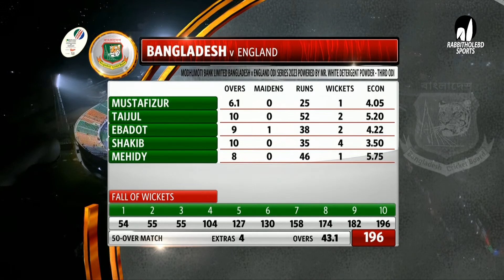Winning Moments || 3rd ODI || England tour of Bangladesh 2023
Series: England tour of Bangladesh, 2023
3 ODIs , 3 T20s . Mar 01 - Mar 14

*** shorturl.at/knwKP